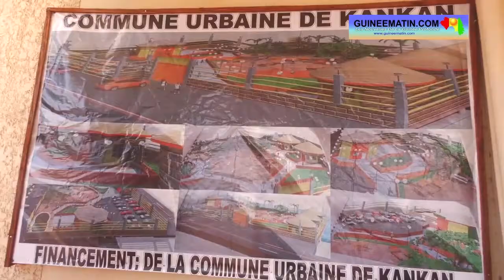Kankan : des femmes en colère contre la mairie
Dans l’après-midi de ce mardi, 3 août 2021, une quinzaine de femmes extractrices de sable sur les berges du fleuve Milo ont protesté contre une décision de la mairie de Kankan. Les autorités locales leur a demandé de libérer cet espace situé au bord du fleuve Milo où elles stockent leurs chargements de sable destinés à la vente. Mais, les femmes manquent de temps pour écouler le sable déjà extrait et stocké à l’endroit qu’on veut transformer en espace de loisir.

« On a fait 40 ans ici ! Et, c’est cet après-midi qu’ils sont venus pour nous demander de quitter les lieux. On sait que c’est un domaine de l’État ; mais, ils devaient nous informer à temps, avant qu’on ne fasse l’extraction du sable. Maintenant, nous ne refusons pas de quitter ; mais, ils doivent nous laisser vendre les tas de sables qui sont là. On leur a même proposé d’acheter nos stocks ; mais, ils ont proposé un prix dérisoire qu’on ne peut pas accepter. Maintenant, ils disent vouloir mettre des clôtures sur nos tas de sable. Nous demandons au président de la République d’intervenir, il ne faudrait pas qu’on nous traite comme si on n’était pas des guinéennes. Nous sommes des veuves et c’est ici qu’on gagne nos vies », a notamment plaidé Kaké Kaba, porte-parole de ces femmes.

Interrogé à ce sujet, Mory Colophon Diakité, le maire de la commune urbaine de Kankan, a reconnu n’avoir pas informé les femmes à temps. Toutefois, il laisse entendre qu’un compromis a été trouvé avec elles. « C’est le conseil communal qui a voté l’aménagement de cet espace qui se trouve au bord du fleuve Milo. Les garages Auto et Moto qui étaient là-bas ont été déguerpis. Mais, il se trouve que les femmes aussi extraient le sable du fleuve pour vendre. La vérité est qu’elles n’ont pas été informées à temps que le travail devrait commencer maintenant. Mais, on leur a proposé de venir et nous nous sommes entendus. C’est soit le promoteur (qui veut embellir les lieux) achète leur sable ou alors on leur trouve un coin où elles continueront à vendre le sable », a rassuré le premier citoyen de Kankan.